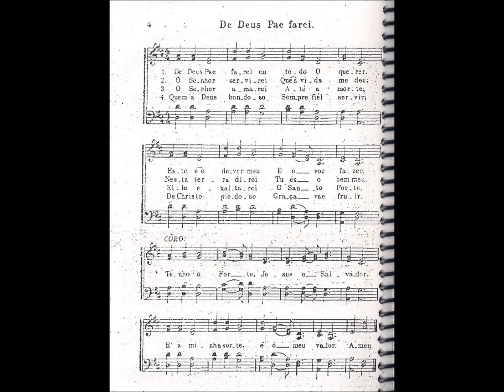CCB - HINÁRIO 02 - HINO 254 (JM) - "DE DEUS PAE FAREI." - by MESSIAS ULLMANN